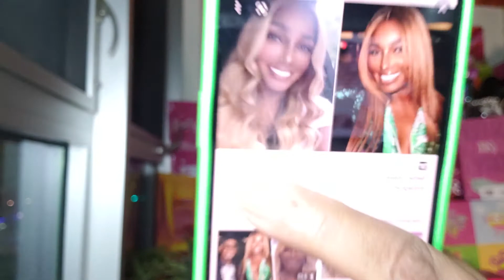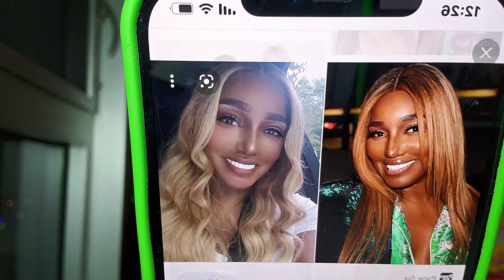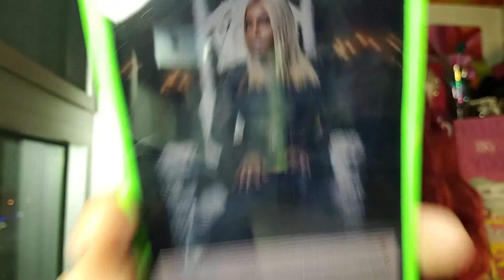Nene Leaks via the TSR, is just doing too Merch!!!! 12.19.21